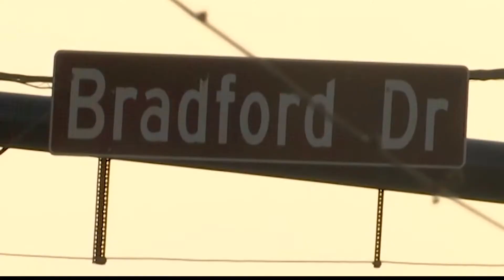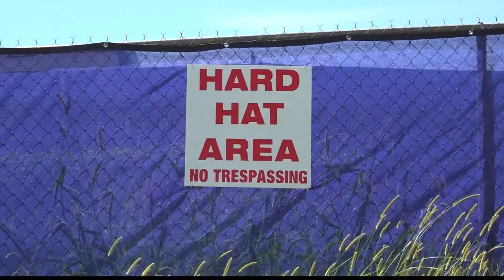New mixed-use complex breaks ground in Cummings Research Park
A new development called the Arcadia broke ground on Sept. 12